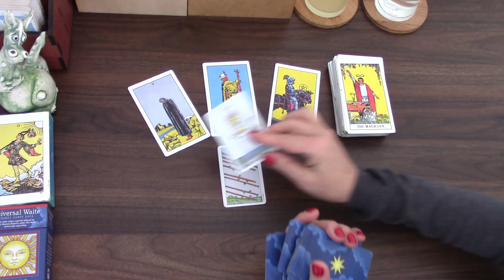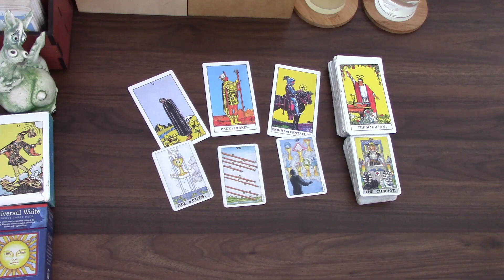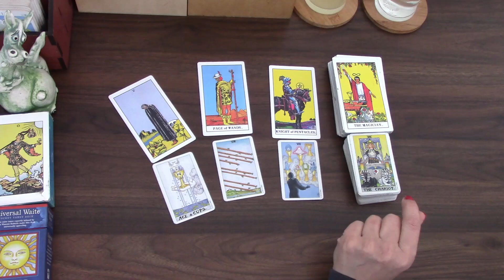VIRGO YOU ARE STRATEGICALLY POSITIONING YOURSELF | MID AUGUST 2021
Welcome! Here is the Mid August  tarot cards reading for Virgo born people. I have been reading about and working with tarot cards for the better part of 20 years now and I hope I can give you some insight into this time! My monthly general and love tarot cards readings are available for August.